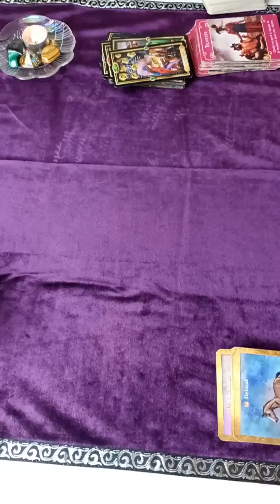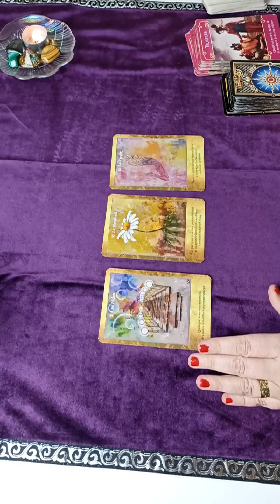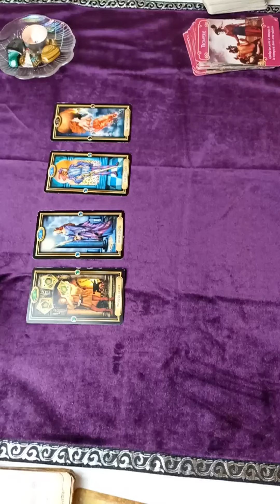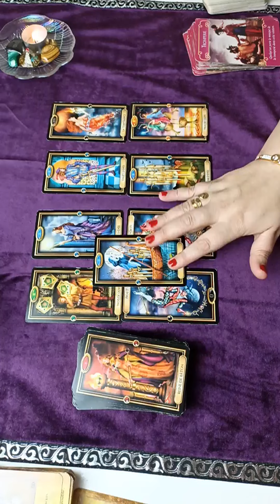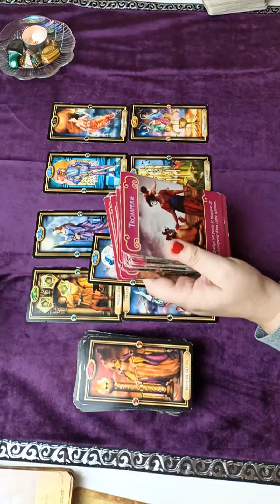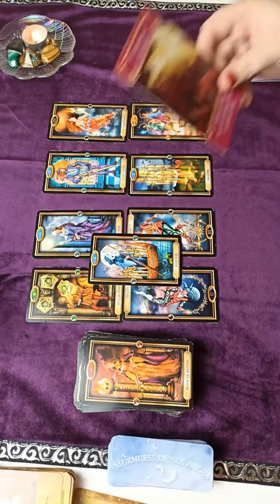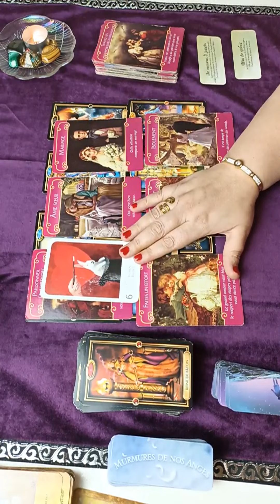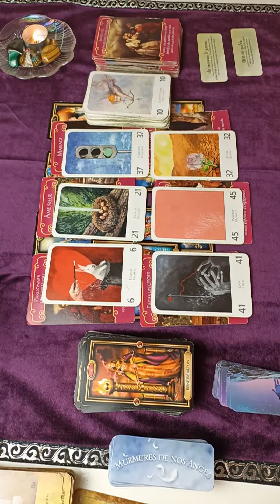😇 BALANCE ♎ GUIDANCE GENERALE- Du 16 au 31 OCTOBRE 2023 💕Il y a du CHANGEMENT à l'avenir ! 🍀🙏